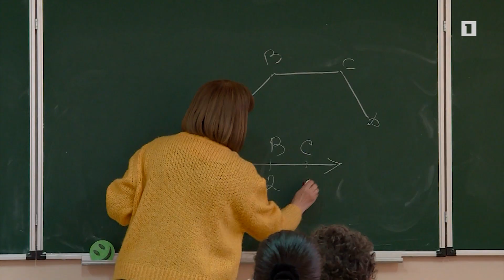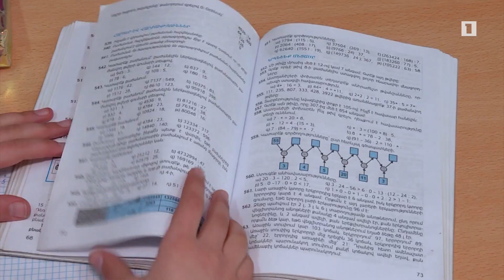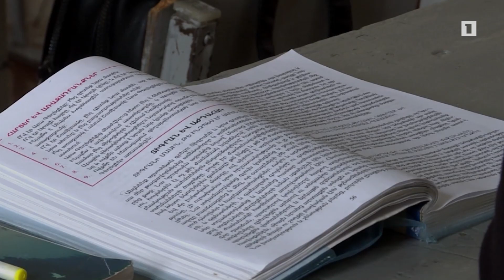Կրթության ոլորտի խնդիրները. տեսչական մարմինն ամփոփում է ուսումնասիրության արդյունքները